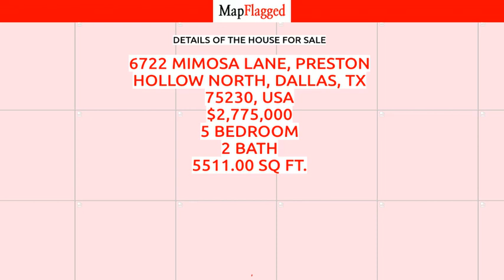TX | Buy house at 6722 Mimosa Lane, Dallas, USA | MapFlagged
📚 Video Chapters:
0:00 Property Introduction
0:10 Property Price
0:40 Property Address
0:50 Property Description
0:55 Property Key Places
1:00 Subscribe to MapFlagged!

📣 Following is the detail of house for sale at 6722 Mimosa Lane, Preston Hollow North, Dallas, TX 75230, USA:

5 Bedroom
2 Bathroom
5,511 Sq Ft.
$2,775,000

International architect and developer, MJR, invites you to this elegantly-appointed Santa Barbra transitional style home in the heart of Preston Hollow. The distinctive design and soaring vaulted ceilings are accented by the oversized windows, allowing natural light to spill over the Italian marble and quartz. From the premier Wolf-Subzero appliances in the kitchen to the fully loaded Coyote grill package, this is an entertainer's dream. The home is perfectly positioned on the lot which will allow for a pool and yard space.

🏥 Nearest Hospitals to this Property:
Medical City Dallas
Hca Healthcare Med City Dallas-ER
Virtua Voorhees Hospital
North Central Surgical Center Hospital
Texas Health Presbyterian Hospital Dallas

✒️ Nearest Schools to this Property:
The Woodrow Wilson High School Community Foundation
Hillcrest High School
Preston Hollow Elementary School
Benjamin Franklin Middle School
Dallas Independent School District

🍕 Nearest Restaurants to this Property:
Lemonshark Poke
Tricky Fish
Blue Sushi Sake Grill
Midici-the Neapolitan Pizza Company
Mesero

🚃 Nearest Train Stations to this Property:
Dart Rail
DART-Cedars Station
Medical/Market Ctr Station
Union Station
Amtrak-Dallas

🏬 Nearest Shopping Malls to this Property:
Northpark Center-North
Corner Shopping Center
Preston Oaks
Preston Royal Village

🌼 Nearest Parks to this Property:
Netherland Park
Northcrest Park
Preston Hollow Park
Pagewood
Coffee Park

🎥 Nearest Movie Theaters to this Property:
Cinergy Cinemas
79500 Dreamscape Amc N
American Multi Cinema
Amc Northpark 15
AMC Theatres

☕ Nearest Cafes to this Property:
Uncle Calvin's Coffeehouse
Houndstooth Coffee
Pearl Cup Coffee
Kaffa Coffee Roasting
Modern Market

✈️ Nearest Airports to this Property:
Addison Airport
Dallas Love Field
Air Park-Dallas
Dallas/Fort Worth Int'l-South Entrance
Dallas Fort Worth International Airport

🏢 Nearest Stores to this Property:
Verellenhc
Cichon Ann
It's A Wrap
Maggies Clothing
Melanie Gayle

➕ Nearest Doctors to this Property:
Jessica Procter
Pediatric Associates of Dallas
Regenorthosport
Electrician We do
Hillcrest Medical